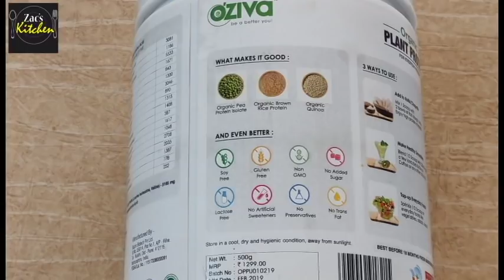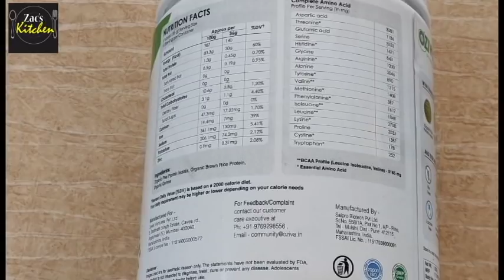நல்ல சுறுசுறுப்பா இருக்க இத தினம் சாப்பிடுங்க/oziva /protien ladoo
Protein ladoo recipe

OZiva Organic Plant Protein is India's 1st Organic Plant Protein

It is a blend of Organic Pea Protein + Organic Brown Rice Protein + Organic Quinoa

It is Easy to digest and Cholesterol Free.

It is Soy Free, Gluten Free, Non-GMO, Lactose-Free, No Trans Fats and No Preservatives

As it is plant-based, it is suitable for Diabetic, Lactose Intolerant Vegan & Vegetarians
Due to our hectic schedule & improper diet habit, we often miss the consumption of protein.

Since, protein is the building block of our bones, muscles, skin & hair - it’s very important to provide the nutrition to the body to be healthier, feel fitter & look beautiful

It is a must have to complete your daily protein intake.
We would suggest you mix it with your other daily food like atta dough, vegetables, salads, etc. or in any food item of your choice. As it's unflavored it doesn't affect the actual taste of the food

Per person can consume one scoop of plant protein in a day. It's upon you to divide the portion into different dishes according to your wish.

It can be consumed by both male & female and also by kids above 3 years old.